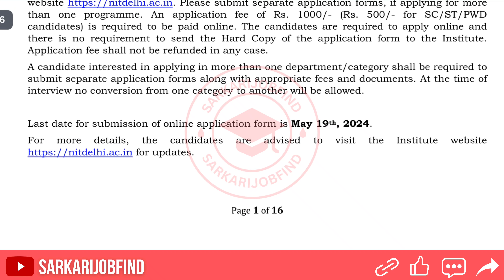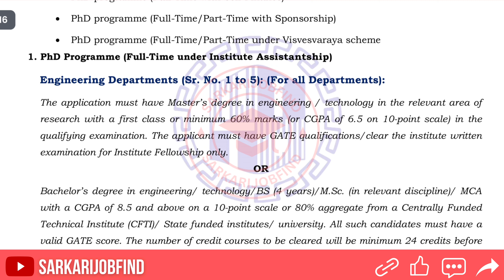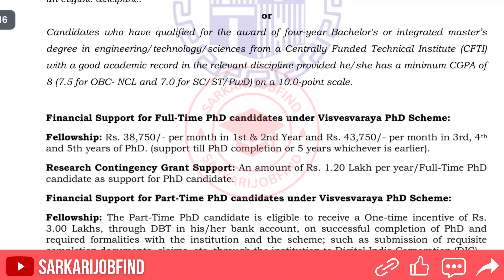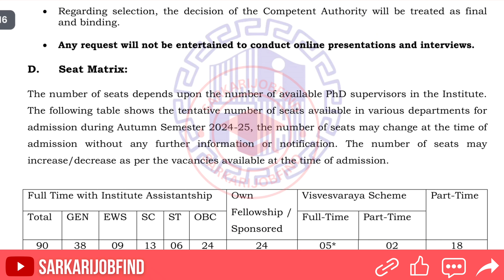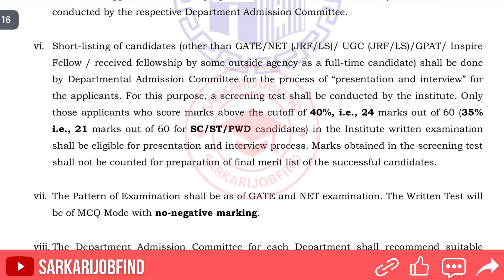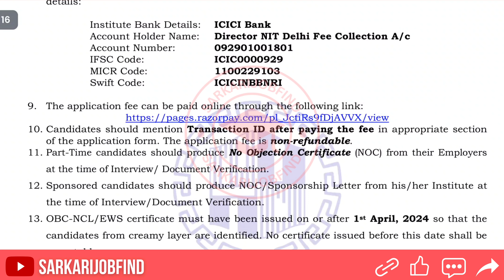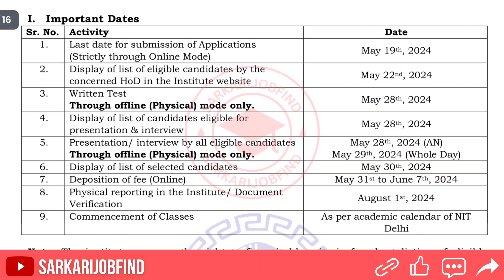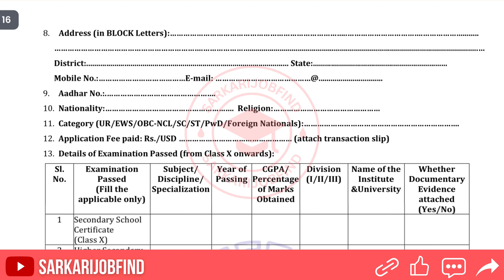New PhD Admission 2024 | National Institute of Technology, Delhi | NIT Delhi | Fellowship | Apply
National Institute of Technology (NIT, Delhi) advertisement for admission to PhD programme in many subjects for the academic year 2024.